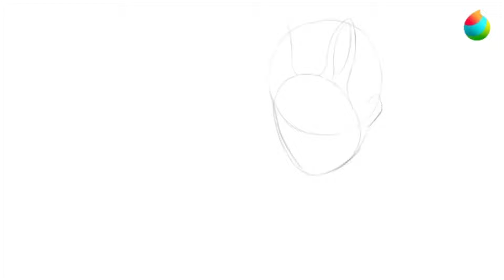Drawing my friends #1 : GlitchAmethyst (Speedpaint)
I have decided I want to try to draw my persona hanging out with my different friends. First up is my friend Glitch!
Hopefully I can do more of these soon :D